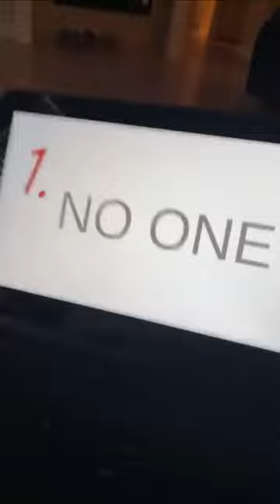Humorous Dog Videos